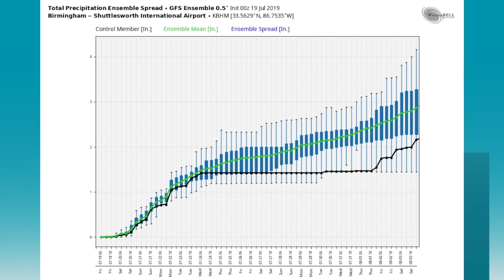July 19, 2019 Weather Xtreme Video